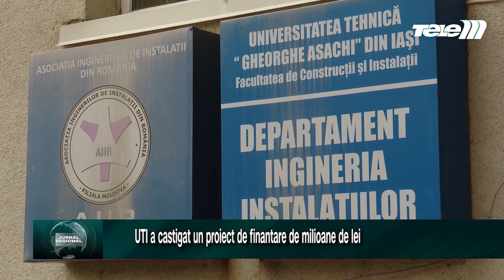Universitatea Tehnică „Gh Asachi” a caștigat un proiect de finanțare de milioane de lei